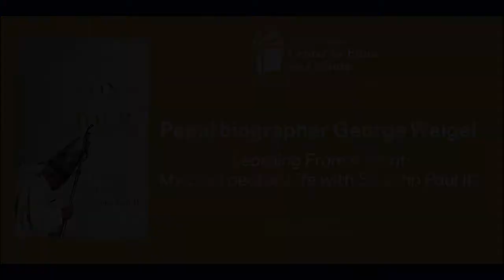George Weigel on St. John Paul II: CEC Catholic Culture Series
Papal biographer and CEC Fellow George Weigel speaks about his "unexpected life with St. John Paul II" as part of the Catholic Culture Series at the University of Notre Dame's Center for Ethics and Culture.